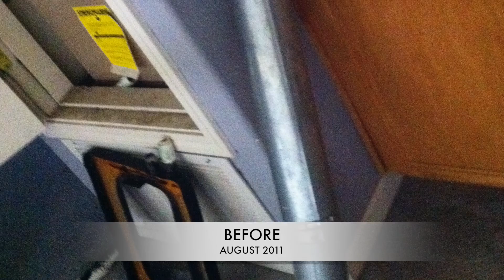Tracy Remodel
Paymun B&D Home Remodel